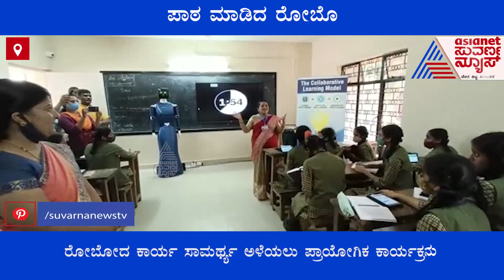Robot Teacher; ಮಲ್ಲೇಶ್ವರದ ಸರ್ಕಾರಿ ಶಾಲೆಯಲ್ಲಿ ಪಾಠ ಮಾಡಿದ ರೋಬೊ !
Bengaluru; Malleswaram Government School Use Robot Teacher For Quality Education